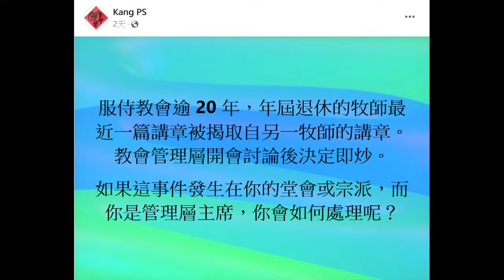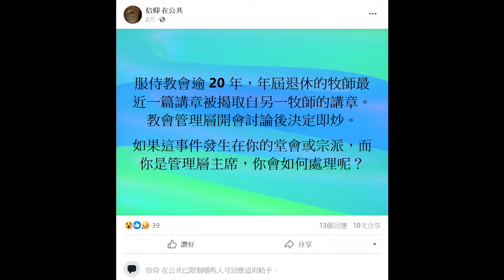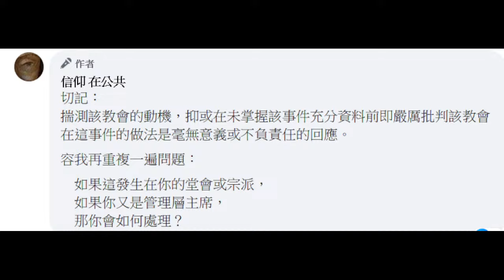[門徒頭條]梁燕城罵美斯係敵基督/「港版霍金」譚永亨傳道主懷安息/牧師臨退休抄講章被炒 23/2/2024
請支持我們的媒體＋露宿者工作：
門徒媒體
￭ Payme：55100852
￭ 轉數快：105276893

門徒事工
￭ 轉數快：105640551